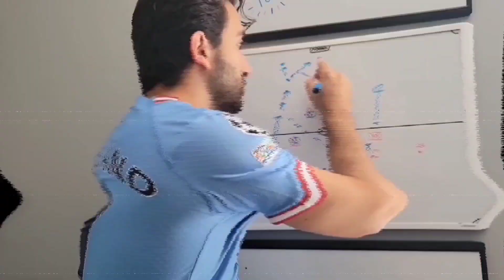DOKUUU DEBUT GOAL!!! | West Ham United 1-3 Manchester City Match Reaction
5 GAMES
5 WINS
DOKUUUUUUUUUUUU

0:00 Edit
0:16 Intro
1:11 Amazing Areola
1:36 Haaland Miss
2:17 West Ham Goal
2:33 Haaland Miss X2
3:18 HT Thoughts
3:57 GOKUUUU 1-1
4:17 Bernardo 2-1
4:41 Haaland 3-1
5:12 FT Thoughts
5:27 Outro